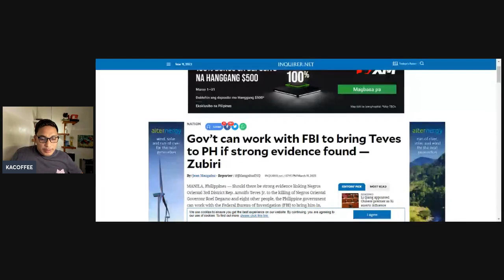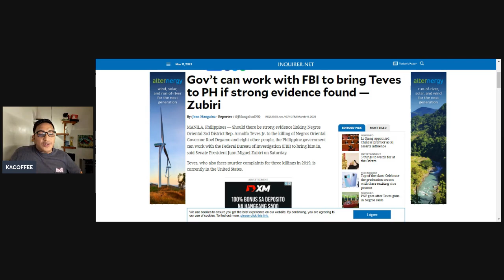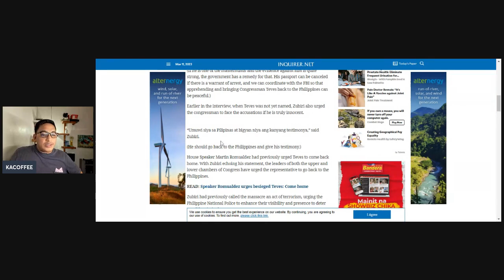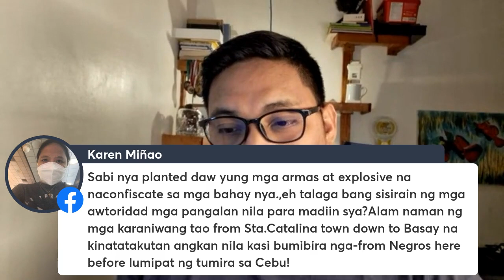PINAS, HANDANG MAKIPAGTULUNGAN SA FBI PARA MAPAUWI SI TEVES